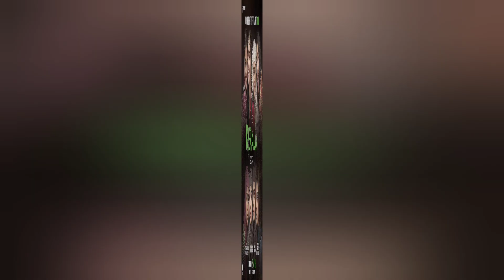फिल्म द रियल स्टोरी कहानी आपका रूह कपा देगी.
the kerala film news
 the kerala files release date
the kerala files movie release date
 the kerala files review
 the kerala story
adah sharma
the kerala story trailer
vipul amrutlal shah
sudipto sen
kerala story
The Kerala Story
after kashmir files the kerala story
best trailers 2022
 best trailers
best upcoming movies 2022
 kerala news
the kerala story announcement